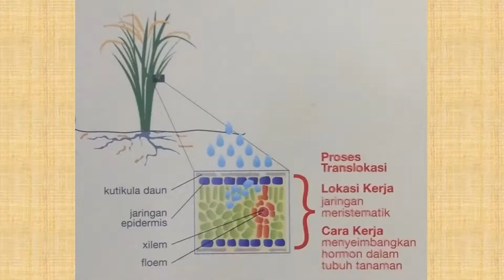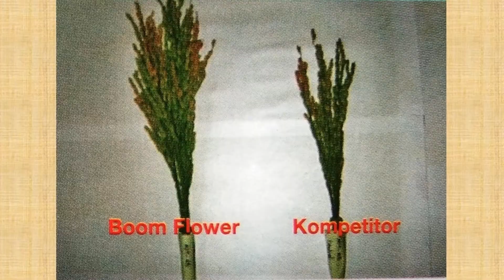Semprotkan Boom Flower, Tingkatkan Panen Padi 23%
Boom Flower dapat memperpanjang malai 11%, menambah jumlah bulir, dan meningkatkan pengisian bulir. Hasil panen meningkat 23%.

Sumber foto: Brosur Boom Flower yang dipublikasikan FMC (PT Bina Guna Kimia), Jakarta. Tanpa tanggal, bulan, dan tahun.

Sumber teks:
Brosur Boom Flower yang dipublikasikan FMC (PT Bina Guna Kimia), Jakarta. Tanpa tanggal, bulan, dan tahun.
essentials.highchem.co.ke
fjb.kaskus.co.id

Catatan: video ini tidak dimaksudkan untuk mempromosikan suplemen tanaman Boom Flower, tetapi hanya berbagi informasi untuk menambah pengetahuan petani padi di Indonesia.